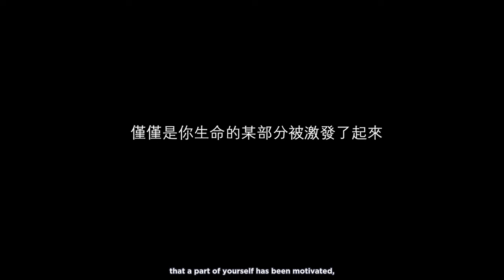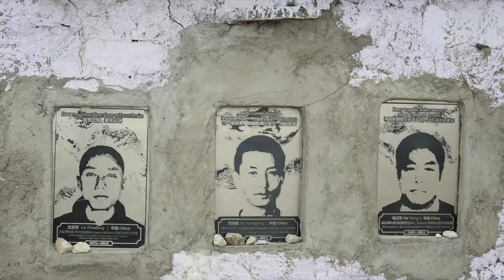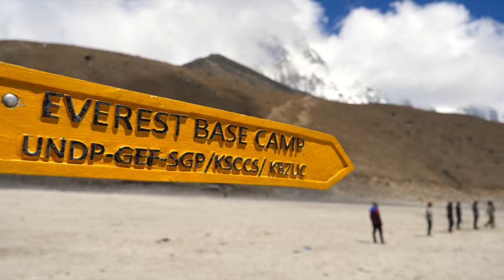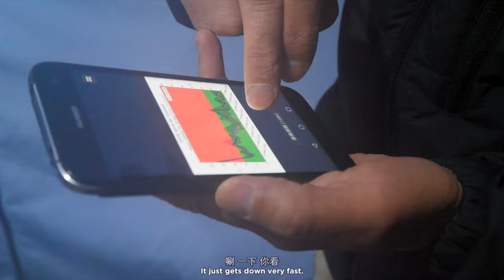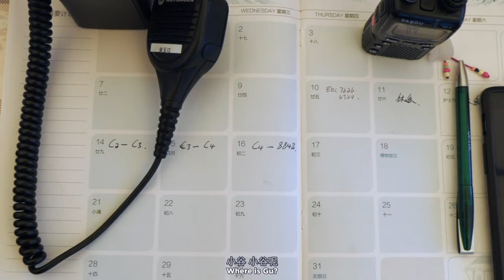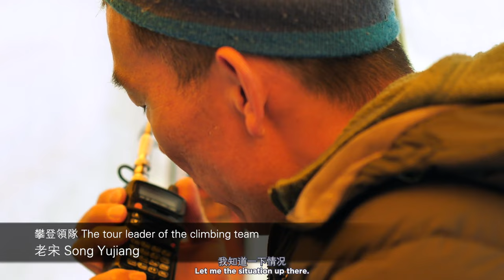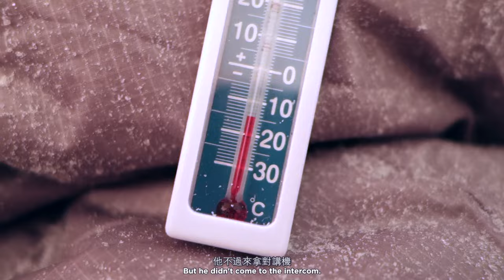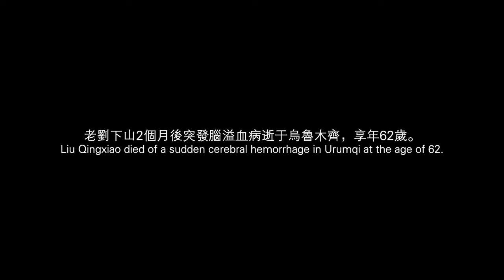《攀登》珠峰纪录片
上市公司高管、企业小老板、自由职业者、退休职工、公务员、航空公司飞行员. 这些普通人为什么要去攀登珠峰？
这是一部关于普通人攀登珠峰的纪录片。曾获2019年南山国际山地电影最佳大奖；入围广州纪录片节。
由于一直没有拿到左小歌曲的授权，所以此版是该片唯一正式版。